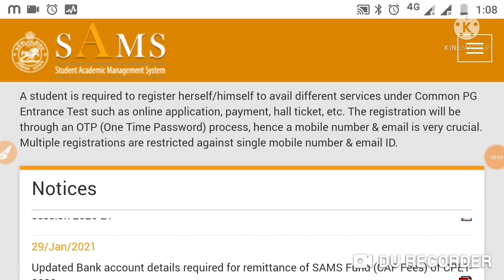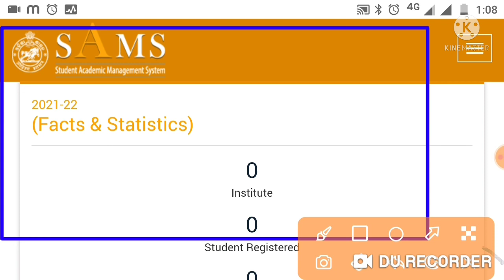PG common entrance test//cpet2021//pg entrance exam date 2021||all Odisha University